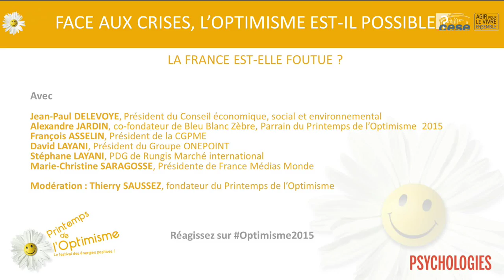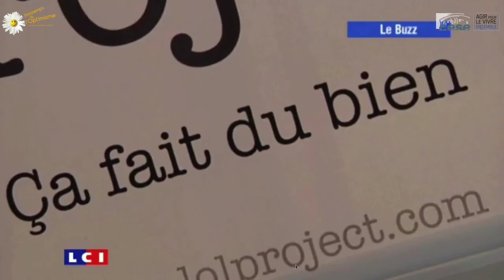1-Printemps Optimisme 2015 : séance inaugurale - cese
Un espace de réflexion et d’échanges sur les réponses aux grandes problématiques sociétales et économiques au Conseil économique, social et environnemental pour la deuxième consécutive.
Face aux crises, l’Optimisme est-il possible ?
Crise économique, sociale, écologique, crise du vivre-ensemble, notre actualité n’est pas avare d’exemples et faire un Printemps de l’Optimisme dans ce contexte peut paraître décalé et inadapté. Et si pourtant c’était dans la crise qu’il fallait plus que jamais mobiliser les énergies positives ? Et si l’optimisme, « affaire de volonté » d’après Alain, constituait l’une des solutions aux crises que nous traversons ?

Développement personnel, soif d’entreprendre et d’agir, actions concrètes pour la planète et le vivre-ensemble, Arnaud de SAINT SIMON, Directeur de PSYCHOLOGIES, réunit autour de lui penseurs et entrepreneurs du réel qui travaillent à mobiliser ces énergies positives. Doux rêveurs ou artisans d’une société meilleure ?

Séquence inaugurale en présence de :
Jean-Paul DELEVOYE, Président du CONSEIL ECONOMIQUE, SOCIAL ET ENVIRONNEMENTAL
Thierry SAUSSEZ, Créateur du PRINTEMPS DE L’OPTIMISME, conseil en communication, conférencier, auteur du « Manifeste pour l’optimisme », des « 101 mots de l’optimisme » et des « 50 bonnes raisons de choisir l’optimisme »
Alexandre JARDIN, Parrain du Printemps de l’Optimisme 2015, romancier, réalisateur, cofondateur du mouvement BLEU BLANC ZEBRE
Philippe CROIZON, Parrain du Printemps de l’Optimisme 2014, athlète-conférencier
Alain GRISET, Président de l’ASSEMBLEE PERMANENTE DES CHAMBRES DE METIERS ET DE L’ARTISANAT et membre du CESE
France ROQUE, Présidente de la LIGUE DES OPTIMISTES DE FRANCE

La France est-elle foutue ?

Avec notamment :
François ASSELIN, Président de la CGPME
David LAYANI, Président du GROUPE ONEPOINT
Stéphane LAYANI, Président, directeur général de RUNGIS MARCHE INTERNATIONAL
Marie-Christine SARAGOSSE, Présidente de FRANCE MEDIAS MONDE

Mobiliser ses ressources personnelles, s’engager et vivre ensemble, c’est possible !

Introduction vidéo de Matthieu RICARD, moine bouddhiste, auteur et interprète du Dalaï Lama
Ilios KOTSOU, Auteur de “Eloge de la lucidité” et doctorant en psychologie à l’UNIVERSITE LIBRE DE BRUXELLES
Sylvie MAGNEN, Directrice de la stratégie des ressources humaines d’EY FRANCE
ROST, Chanteur, rappeur, écrivain, président de BANLIEUES ACTIVES, personnalité associée du CESE
Jean-Pierre TERNAUX, Neurobiologiste, Directeur de recherche honoraire au CNRS et coordinateur de l’Observatoire du bonheur de COCA-COLA.